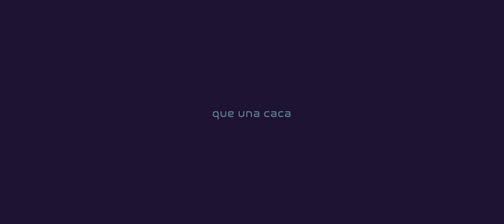Cobi Garcia (Trailer)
De Ferran Carbonell Pous (2021) Prod. Catalana
Con: Núria Casals Camps, Leila Lima, Carles Sánchez, Pere Trabal
Fantástico//Comedia
Sinopsis:
En el año 2029, Cobi García ya no puede hacer frente a su vida, insoportable y tediosa debido a una mala puntuación en la red social Akira. Cuando se le presente la oportunidad de acabar con todo, tendrá que tomar una decisión.
Se proyecta el sábado 12 de noviembre del 2022, en el Teatre Municpal de Roses.